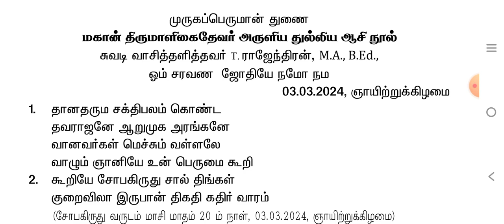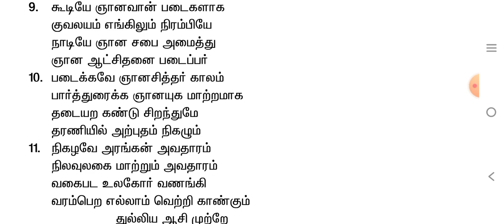மகான் திருமாளிகைத் தேவர் அருளிய துல்லிய ஆசி நூல்